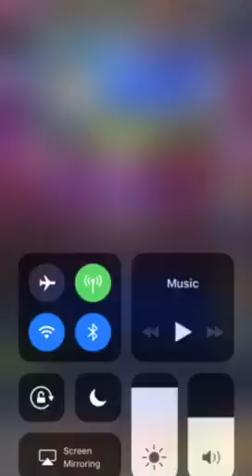WWE Champions gameplay